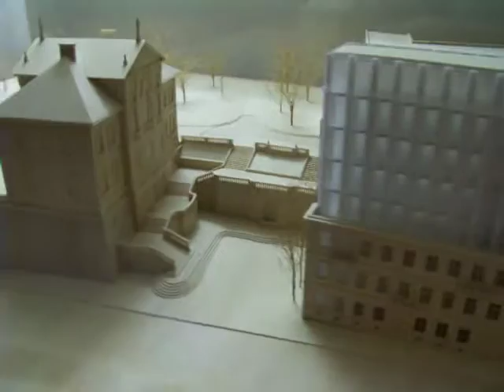2011 Chop in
Chopin museum (scale model) at the Chopin museum in Warsaw